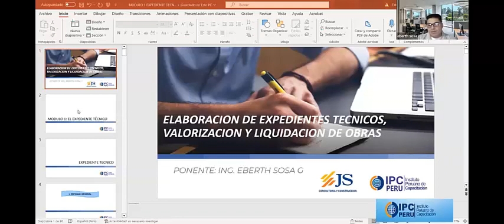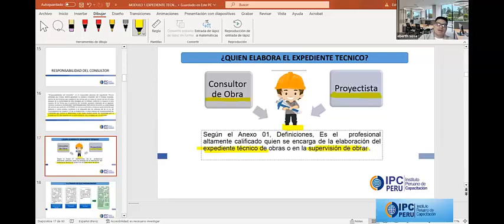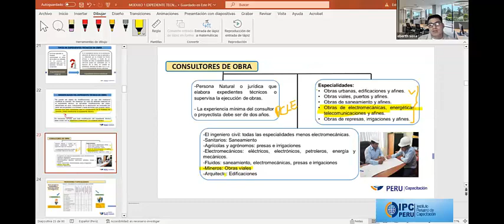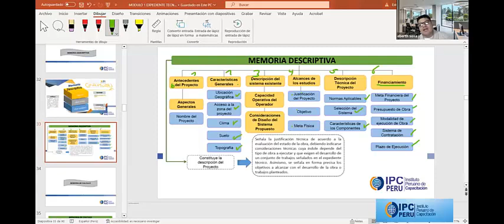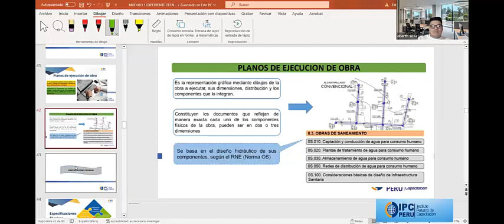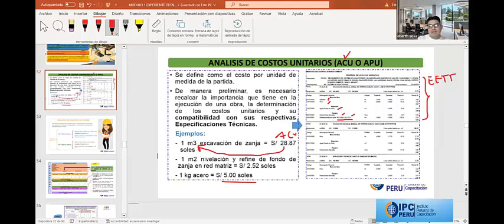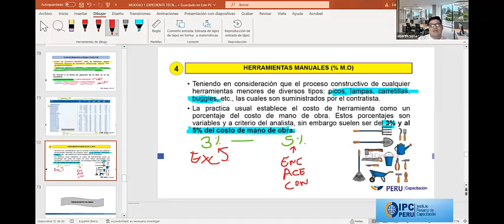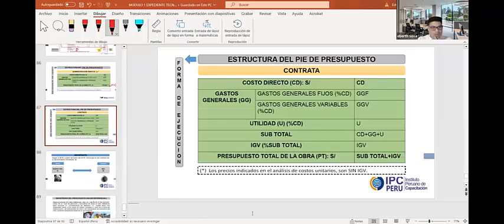LECCION ELABORACION EXPEDIENTE TECNICO, VALORIZACION Y LIQ OBRAS